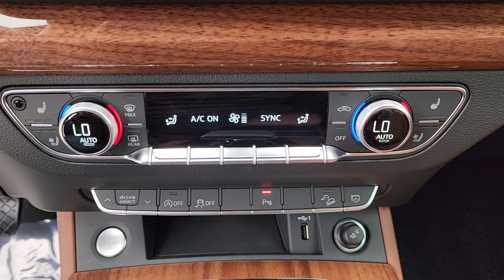2023 Audi Q5 Tulsa, Broken Arrow, Bixby, Joplin, Owasso P2143152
Ibis White New 2023 Audi Q5 45 S line Premium Plus available in 4208 South Memorial Drive, Tulsa, Oklahoma at Audi Tulsa. Servicing the Tulsa, Broken Arrow, Bixby, Joplin, Owasso, OK area.
2023 Audi Q5 45 S line Premium Plus - Stock#: P2143152

Audi Tulsa
4208 South Memorial Drive

Recent Arrival! 2023 Audi Q5 45 S line Premium Plus quattrobrbrbrAudi Tulsa offers complimentary vehicle pickup from Tulsa International Airport loaner vehicles and Uber rides for service customers. Come experience the best test drive in Tulsa!